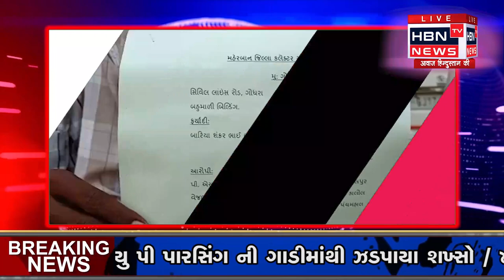પંચમહાલ જિલ્લા ના વેજલપુર પોલીસ સ્ટેશન ના PSI દ્રારા માસ્ક ન પહેરનાર બારીયા શંકરભાઈ પાસે એક